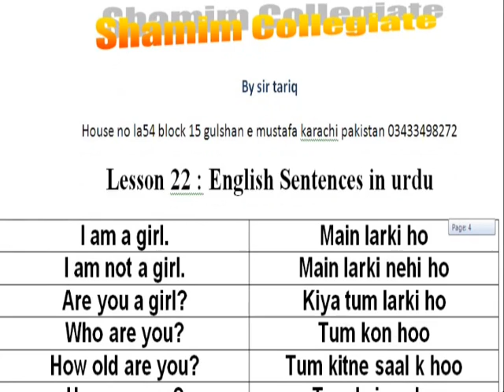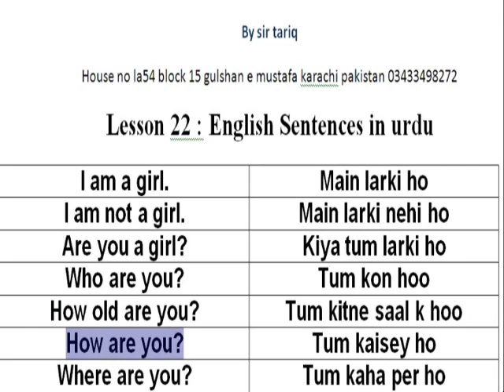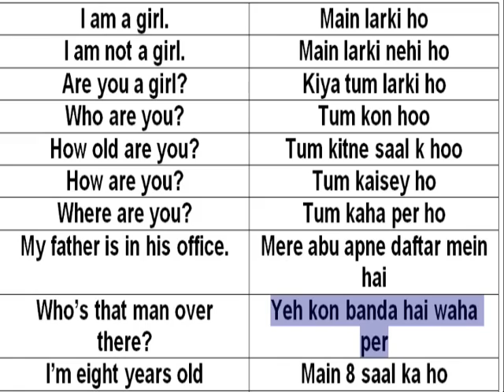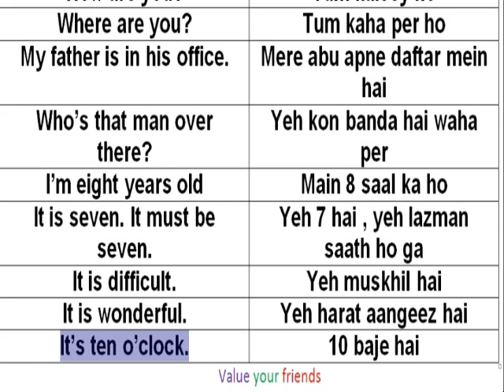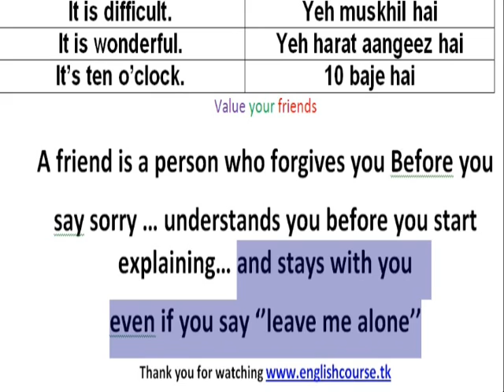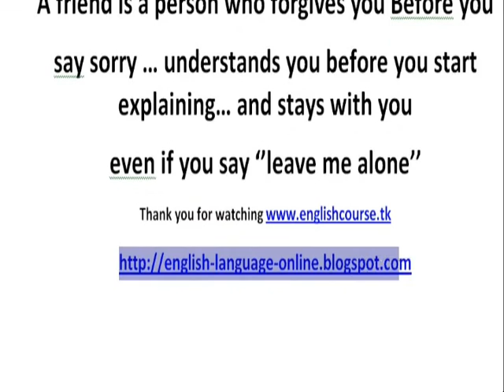Lesson 22 Learn English Through Sentences In Urdu